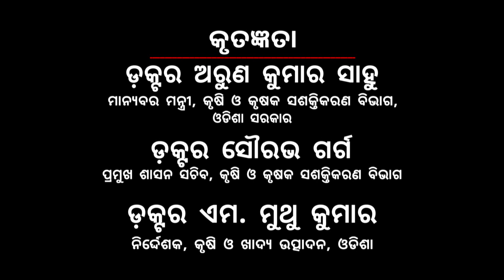HAN MU HALA KARIBI / GOVT. OF ODISHA / ARUN NAYAK / MAHESH HAZRA / ANSHUMAN CREATIVES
Farmers are the backbone & the agriculture is the strength of a Nation's economy. Here in this short film the Govt. of Odisha has tried to motivate people for giving proper place & respect to the Farmers. Anshuman Creatives has given his complete effort to fullfill the purpose of the Dept. of Agriculture & Farmers Empowerment, Govt. of Odisha. The concept of this film was created by the Joint Director of Agriculture, Sri Guruprasad Tripathy & we are very much thankful to the Hon'ble Minister Dr. Arun Kumar Sahoo for giving his effectionate support & guide to complete the film sucessfully.

Producer - Govt. Of Odisha
Ex. Producer - Anshuman & Sourav
Film made by - Anshuman Creatives
Writter - Arun Nayak
Camera - Chinmaya Behera
Production Manager- Tukuna
Editor - Kuna Roul
Asst. Director - Hemanta kumar Das
Artist - Rabi Mishra, Kailash Behera, Babloo, Shanti
Director - Arun Nayak &  Mahesh Hazra